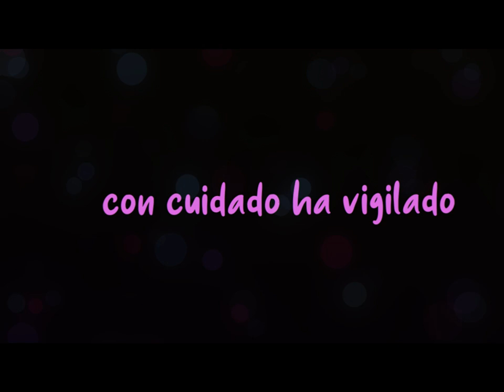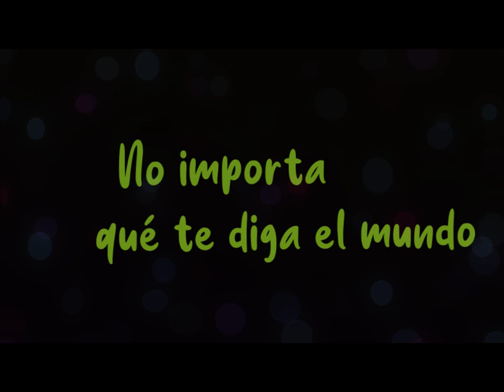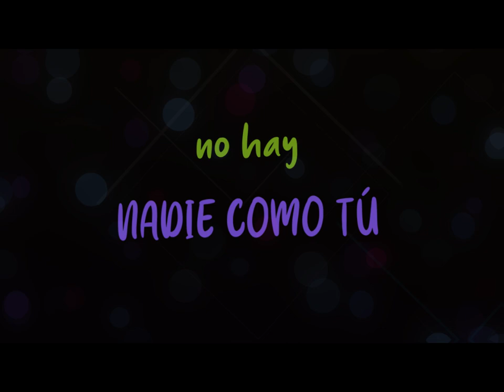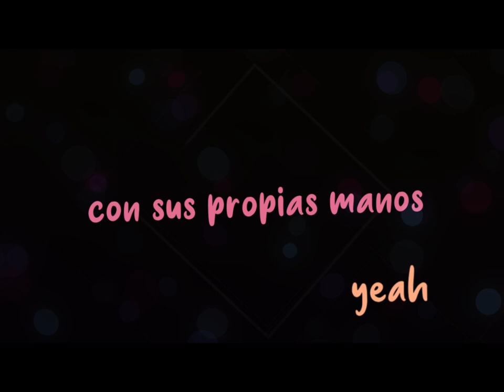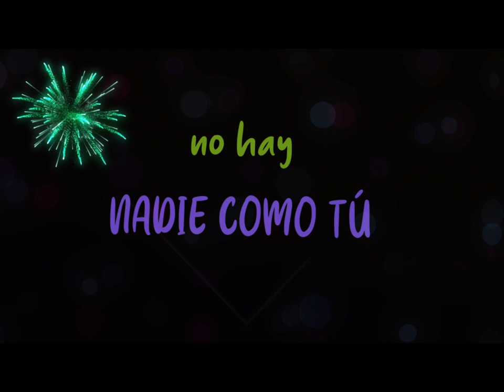Petra Reinke - Único (lyric video)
Salmo 139: 13-14 dice: Tú creaste mis entrañas; me formaste en el vientre de mi madre.
¡Te alabo porque soy una creación admirable!
¡Tus obras son maravillosas, y esto lo sé muy bien!
¿No es esto casi incomprensible? El único Dios verdadero, omnipresente y omnipotente, se tomó la molestia a formarnos todos individualmente.
¿No sería mucho más fácil si hubiera hecho una ejemplar y lo hubiera copiado una y otra vez?
Claro que si, sería mas fácil,pero Dios es un artista, ama los detalles y ama a nosotros!
Así como somos, así lo quería Dios!
En lugar de compararnos constantemente con los demás y molestarnos porque no somos así, recordemos quien es nuestro creador y que el nunca se equivoca
Todos pueden contribuir con su singularidad a que juntos somos fuerte
¡A celebrar nuestra unicidad!

Letra y melodía: Petra Reinke
Grabado, mezclado y masterizado en el Estudio de Exalta Jesus